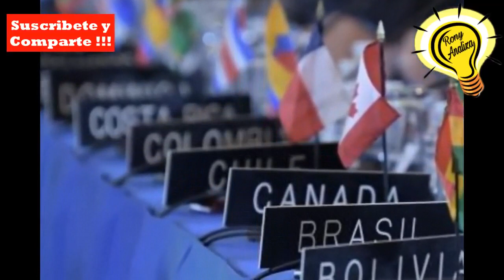ONU AUMENTA PRESION CONTRA MADURO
Un nuevo informe del consejo de derechos humanos de la ONU, de la mision especial de determinacion de hechos, ratifica la trasngresion masiva de derechos humanos por parte de la Dictadura de Maduro en Venezuela.